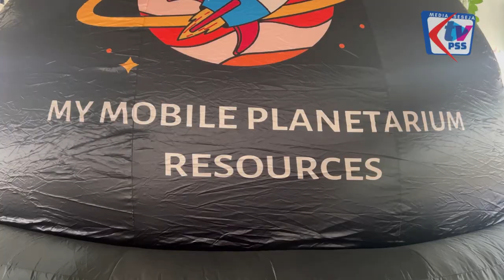My Mobile Planetarium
Sempena minggu STEM SK Seri Bonus , Panitia Sains SKSB bawakan kepada murid-murid My Mobile Planetarium yang diadakan di dewan MFO SKSB .